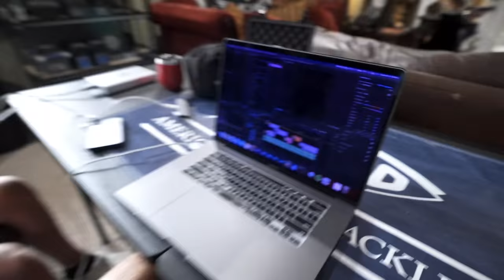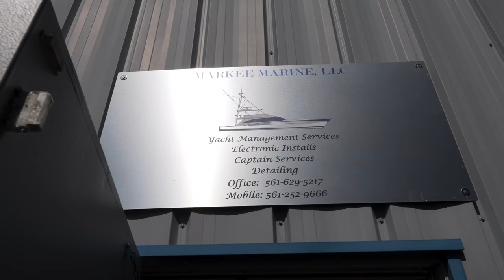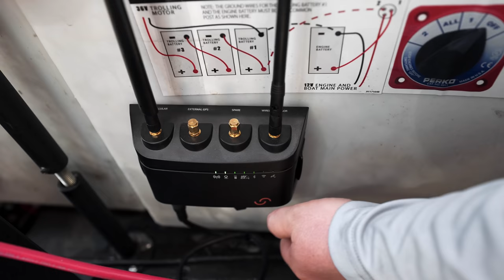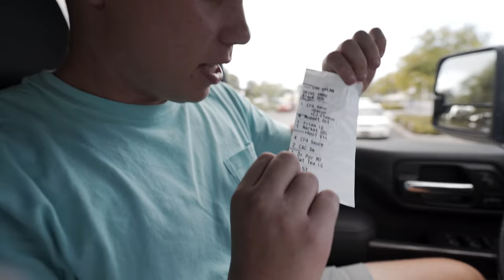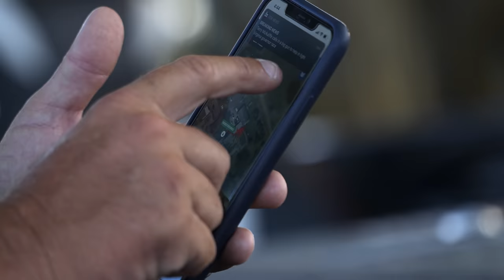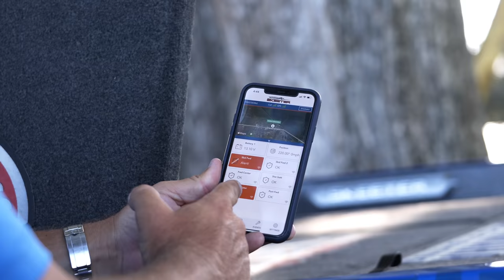How to Protect Your Boat and Tackle From THIEVES!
My Skeeter FXR-21 gets rigged out with some awesome new technology by Siren Marine to help protect her. Thanks to the guys at Markee Marine for helping us install it!

—— FISHING GEAR ——

-- CAMERA EQUIPMENT --